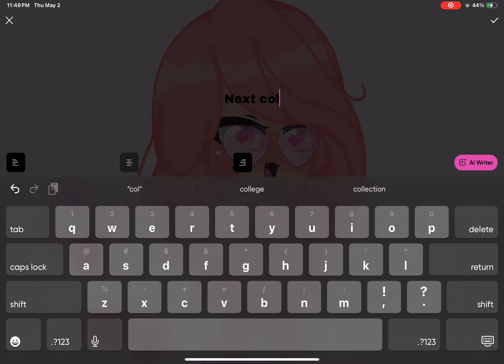Next color I will pin